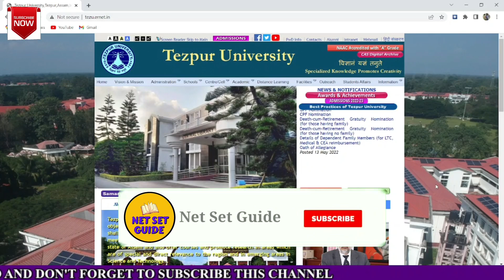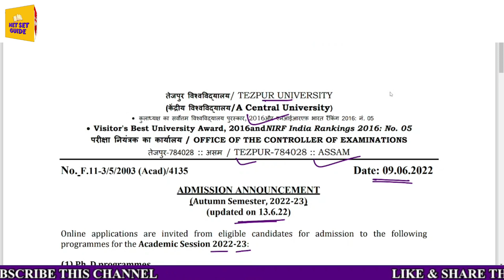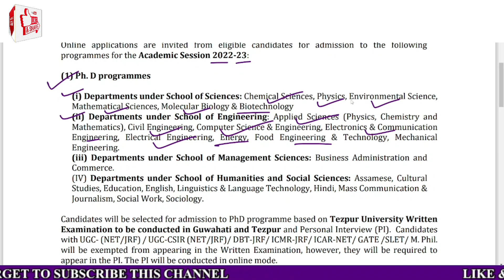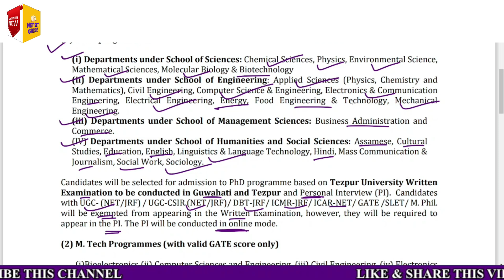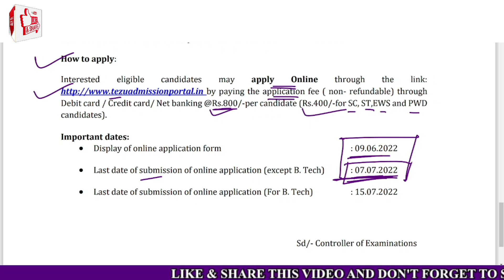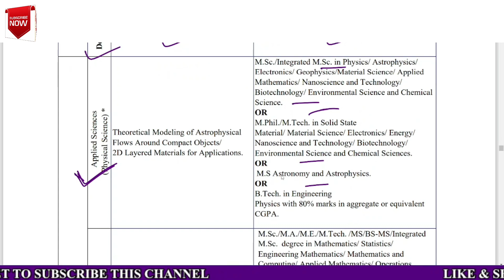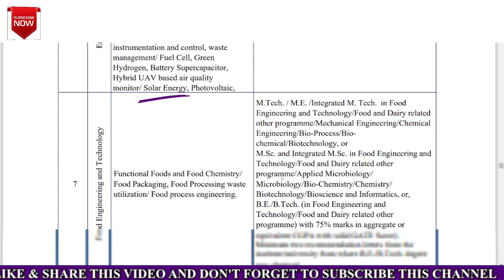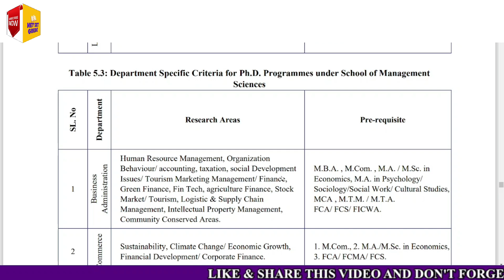New PhD Admission Notice | Tezpur University | Only PG Pass student can also Apply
New PhD Admission Notice | Tezpur University | Only PG Pass student can also Apply  @Net Set Guide

🟢List of Best Books for UGC NET-JRF/SET Preparation🟢
UGC NET/SET Paper 1 By Pearson
Oxford 2022 NTA UGC Paper 1-NET/SET/JRF
UGC NET/SET Paper 1 Year-wise Solved Papers (2021 to 2004)
Oxford 2022 NTA UGC Paper 1 Solved Papers
UGC NET Paper 1 Previous Year Papers|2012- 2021 Previous Year Paper By KVS Madan
NTA UGC NET Education (Paper 2)
Education Previous Years' Papers (Solved)
NTA UGC NET/JRF Education USP (Unit Wise Solved Papers) By Eduncle
NTA UGC NET Bengali (Paper 2)
Bengali Previous Years' Papers (Solved)
NTA UGC NET English (Paper 2)
English Previous Years' Papers (Solved)
NTA UGC NET Sanskrit (Paper 2)
Sanskrit Previous Years' Papers (Solved)
NTA UGC NET History (Paper 2)
History Previous Years' Papers (Solved)
NTA UGC NET Geography (Paper 2)
Geography Previous Years' Papers (Solved)
NTA UGC NET Economics (Paper 2)
Economics Previous Years' Papers (Solved)
NTA UGC NET Political Science (Paper 2)
Political Science Previous Years' Papers (Solved)
NTA UGC NET Philosophy (Paper 2)
Philosophy Previous Years' Papers
NTA UGC NET Sociology (Paper 2)
Sociology Previous Years' Papers (Solved)

✅Topper's Notes নিতে চাইলে এগুলো নিতে পারো✅
UGC-NET/SET Paper 2 History Notes-Set of 3 Books
UGC-NET/SET Paper 2 Philosophy Notes-Set of 6 Books
UGC-NET/SET Paper 2 Political Science-Set of 3 Books
UGC-NET/SET Paper 2 English Literature Note-Set of 5 Books
UGC-NET/SET Paper 2 Geography Notes-Set of 4 Books
UGC-NET/SET Paper 2 Economics Study-Set of 4 Books
UGC-NET/SET Paper 2 Sanskrit Study-Set of 3 Books

👉 Graphics Pen Tablet
👉 Mouse Pad
👉 External Keyboard
👉 Lavalier Mic

Hi, This Is Net Set Guide Youtube Channel.